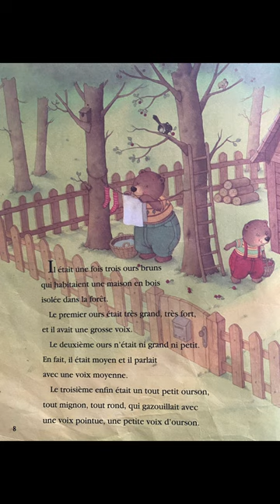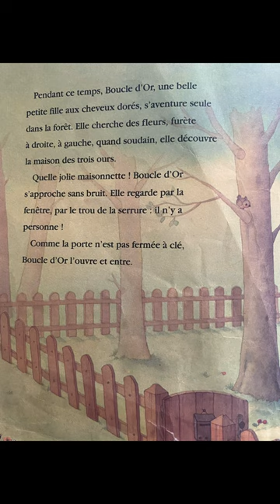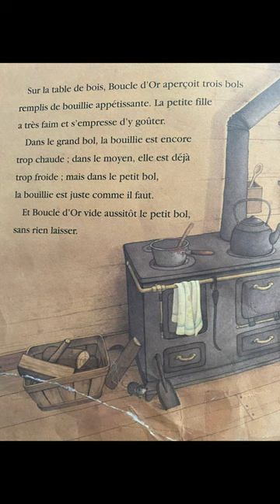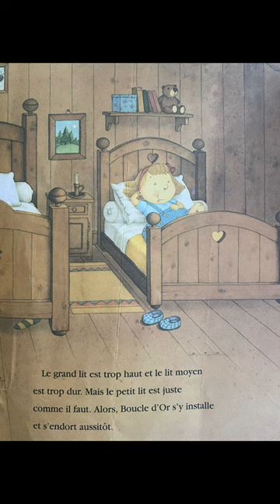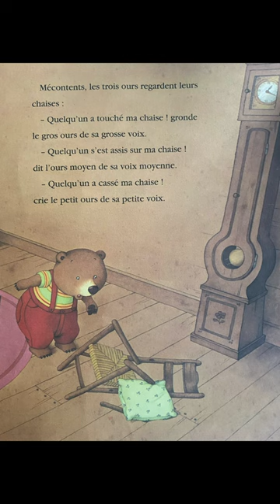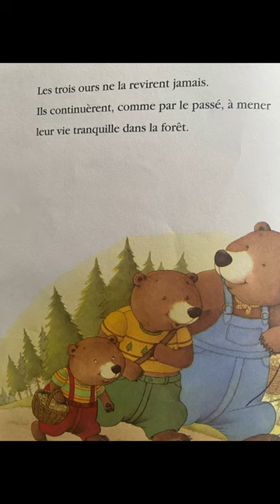Boucle d’or et les trois ours: lecture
Aujourd’hui je te lis l’histoire de boucle d’or et les trois ours!